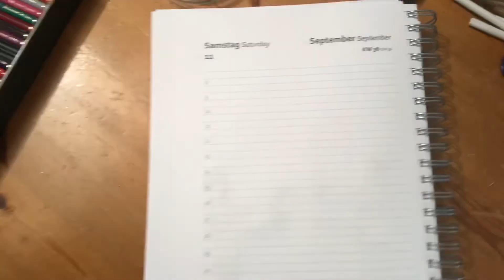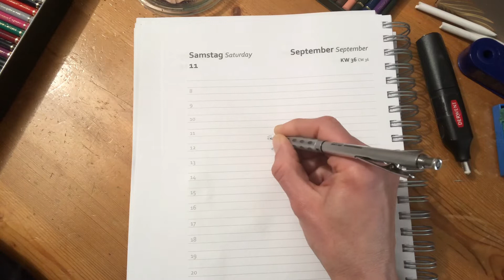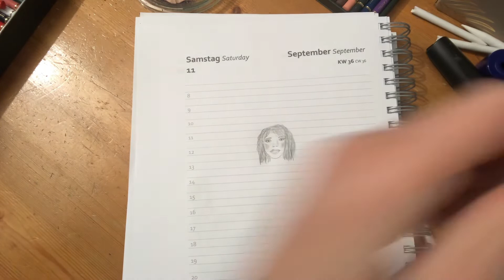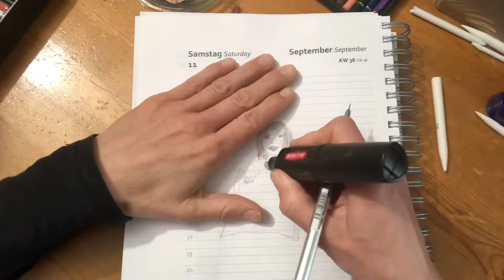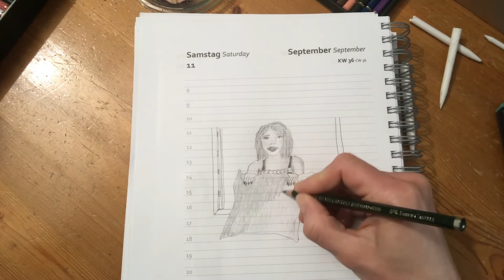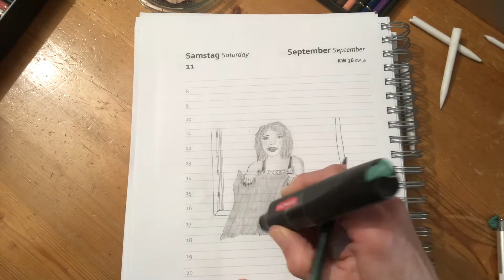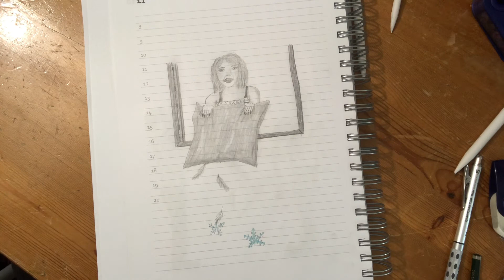Challenge Tag 43 - Frau Holle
Es schneit.